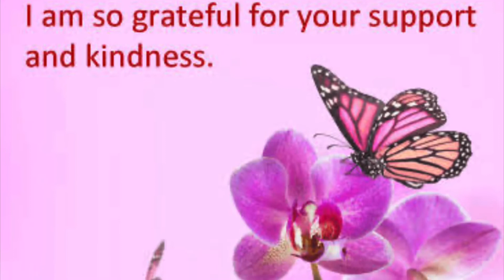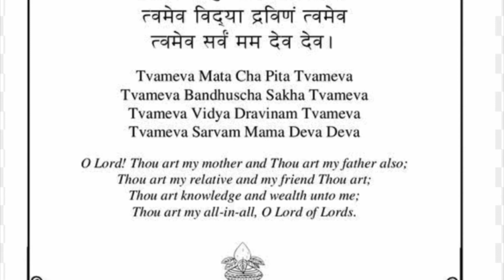Virtualteachersday celebrationideas virtualteachersdaycelebrationideas2020